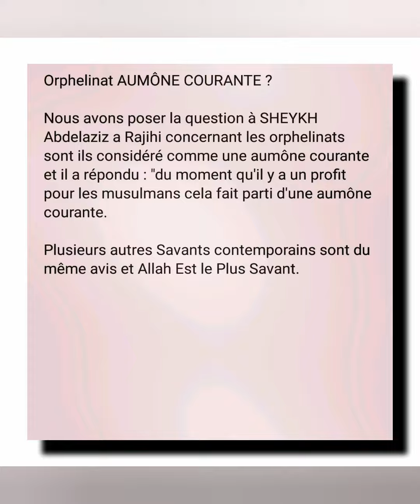Orphelinat Mali : aumône courante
🗣️ Sadaqa Jariya à partir de 1€ !!!

 ✨C'est avec plaisir que nous vous invitons à participer à notre nouvelle action de Sadaqa Jariya (aumône courante) consistant a offrir un orphelinat destiné à une vingtaine d' orphelins au Mali.

💦 Suite aux fortes pluies du mois d'Août 2019 le centre et orphelinat "Al Hijirat" pour la mémorisation du Qur'an à Bamako (Mali) a eut énormément de dégâts sur  la toiture et les murs.

❤️ Nous sollicitons donc votre générosité pour les aider à construire en urgence un nouveau centre d'hébergement avec deux pièces + une cuisine et des sanitaires + de quoi les dépanner : nourriture... car les orphelins se trouvent dans une impasse surtout pour dormir vu qu'il y'a des filles et des garçons qui demande à être séparé. Les hôtels et hébergements sont chers et il est nécessaire que les élèves puissent continuer leur scolarité et leur progrès dans la mémorisation du Saint Qur'an.

🚧 Coût des travaux + nourritures + frais divers  = 5000€

📲 Appels ou WhatsApp et récupère vos dons en espèces ou chèques sur Gisors et région parisienne :
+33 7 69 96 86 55 (sœur qui récupère sur Gisors, ne répond pas aux SMS).
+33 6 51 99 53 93 (sœur qui récupère sur Gisors et région parisienne).

🙏 Nous implorons Allah 'Azzawajal afin qu' Il vous récompense grandement pour votre soutien et vous facilite vos épreuves ici bas et dans l'au-delà.

💰 Si vous ne pouvez pas participer financièrement, partagez cette cagnotte autour de vous au maximum afin d'obtenir la récompense de ceux qui participerons par votre cause in shaa Allah.